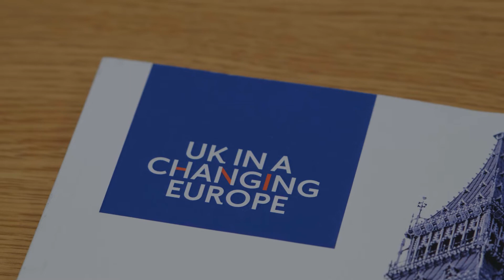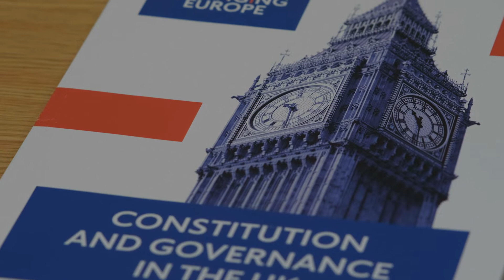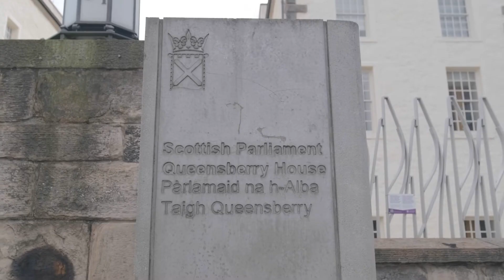ESRC Celebrating Impact Prize finalist: Nicola McEwen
Watch our ESRC Celebrating Impact Prize finalist’s short film: Strengthening UK inter-governmental relations in an era of constitutional change.